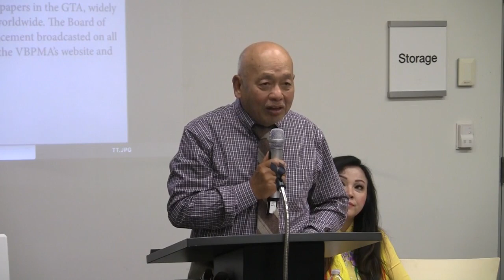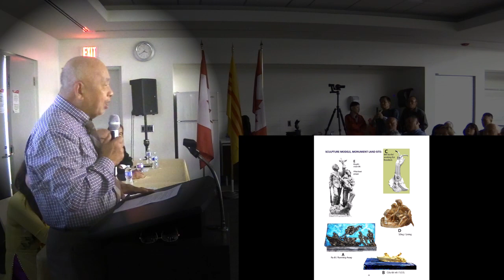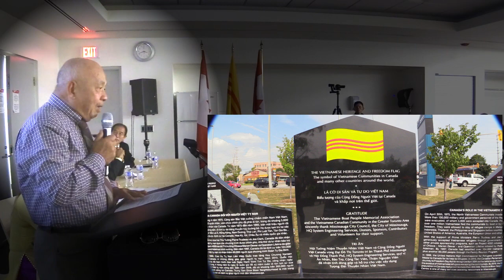VBPMA MONUMENT COMPLETION – presenter THANH NGUYEN – SEPTEMBER 17, 2023